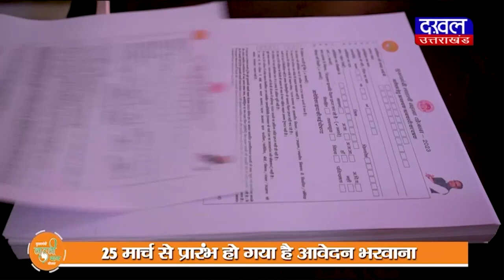DAKHAL NEWS कमलनाथ की शरण में कमल वाले दीपक जोशी ....भाजपा से कांग्रेस में पहुंचे...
कमलनाथ की शरण में कमल वाले दीपक जोशी .भाजपा से कांग्रेस में पहुंचे...

news
madhyapradesh news
congress
bjp
political news
politics
today news
madhyapradesh